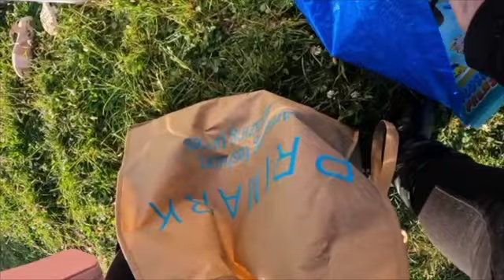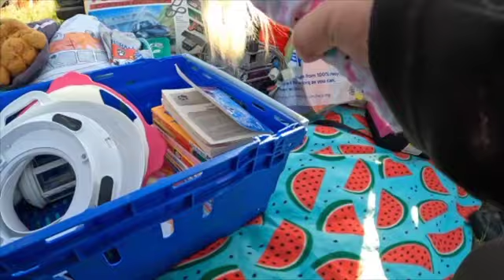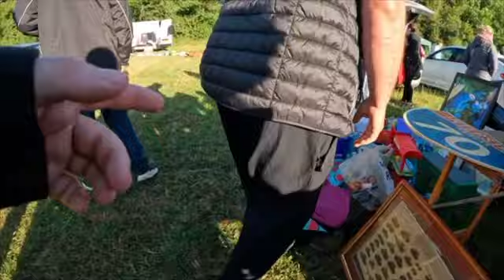car boot sale live footage swallowfield reading 26th June 2022 some items very over priced